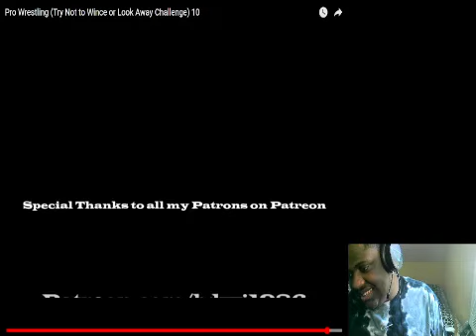Pro Wrestling (Try Not To Wince Or Look Away Challenge) 10 Reaction